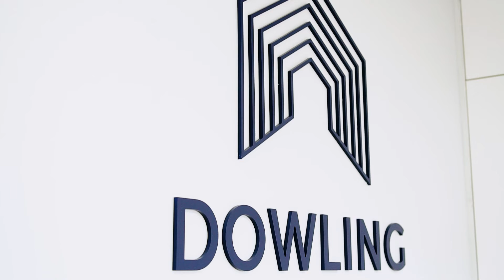Agent Intro Bradley